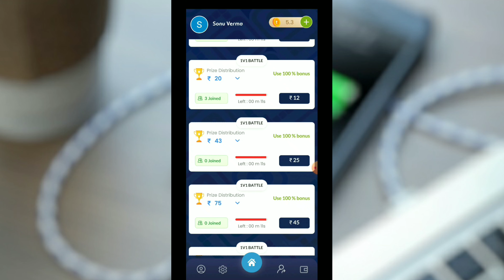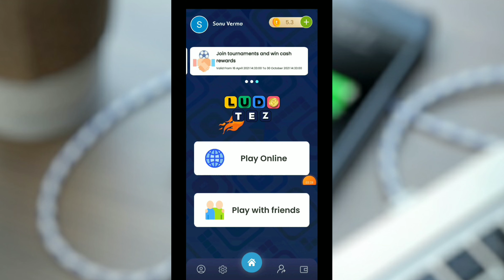New Earning App Today Paytm cash Earn Daily Paytm cash without investment instant payment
App link
Refer your friend and earn up to ₹8 on EACH referral!